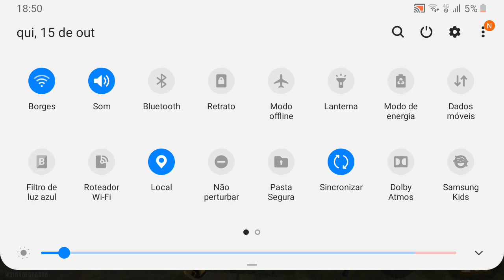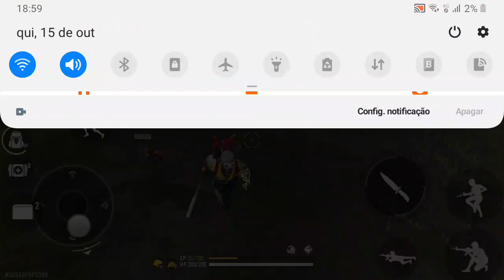11 -ABATES NO CLASSICO/SO CAPA DE~M14~!!👌💯